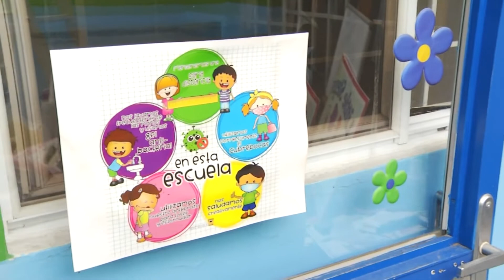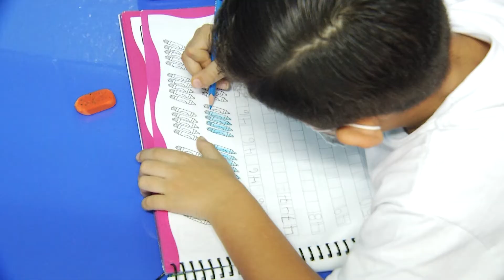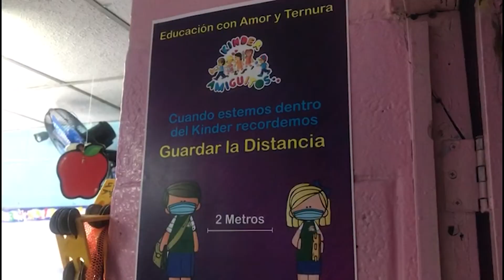El impacto que la pandemia del COVID-19 generó en el trabajo de los jardines de niños o kinder